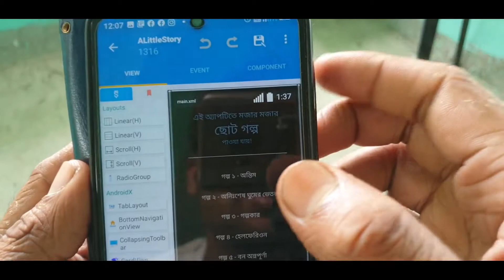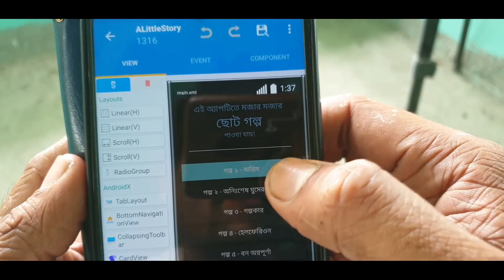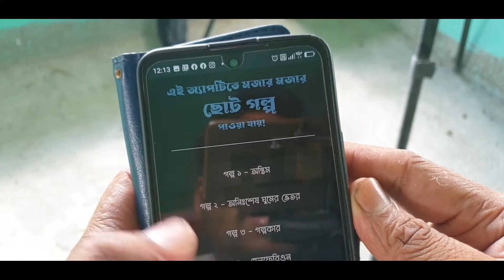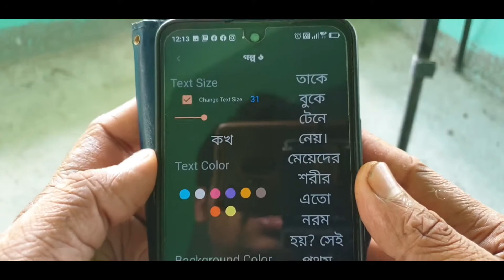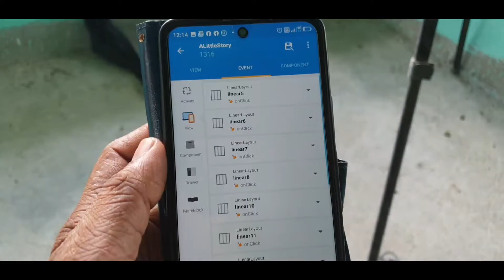stories project in sketchware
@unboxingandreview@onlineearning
@AauraTechnical :---All TAGS